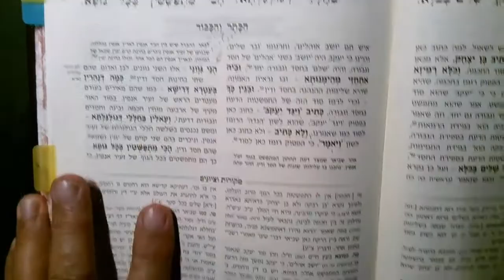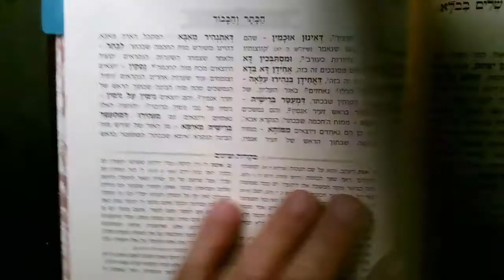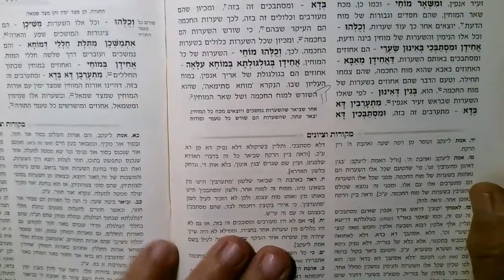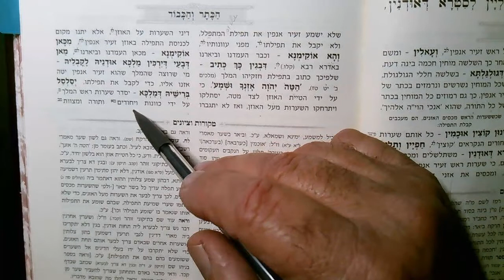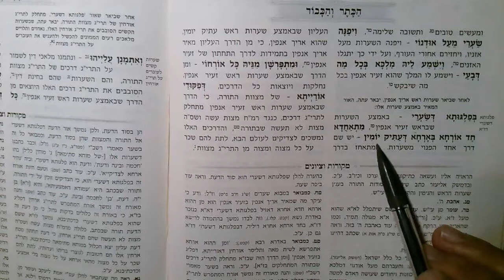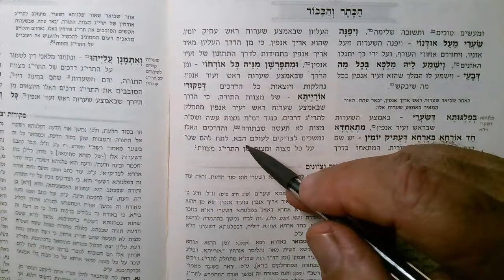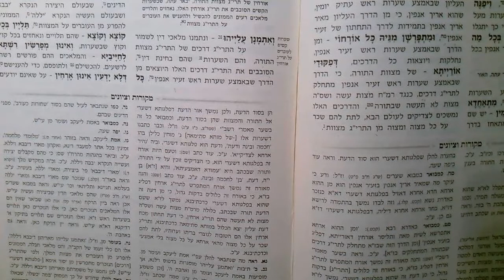Idra Zuta pages 207 to 215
We discuss the hair of Zair Anpin.  Is there a part in the middle? Why?